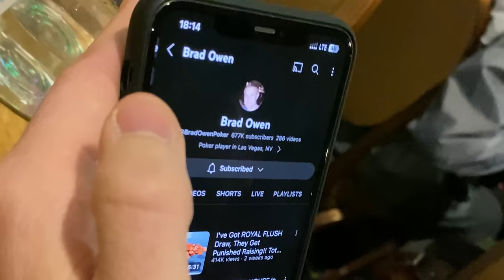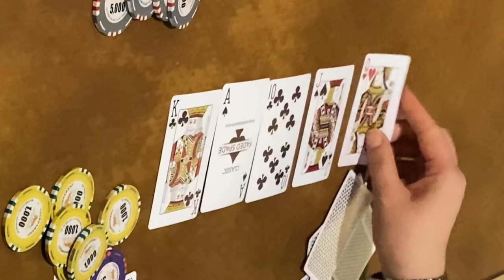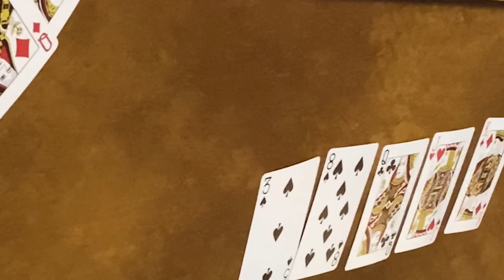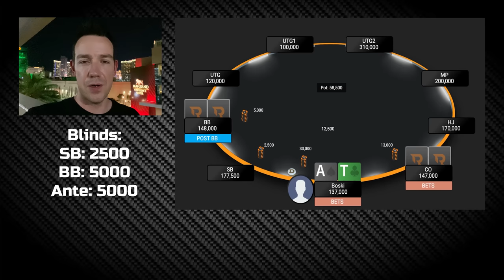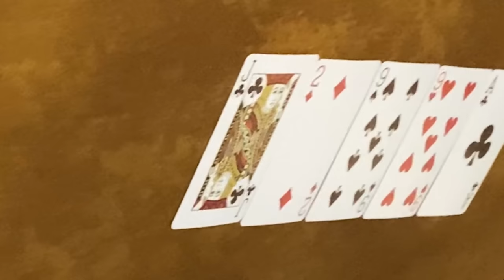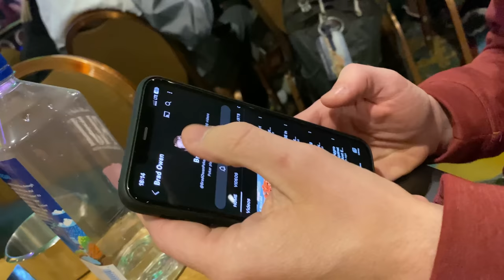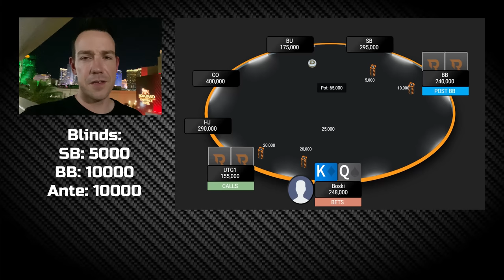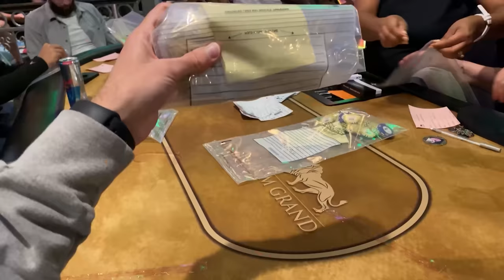MGM Grand $300,000 Mystery Bounty! | WSOP Vlog #19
In this poker vlog I play the MGM Grand $300,000 Mystery Bounty Poker Tournament.  Will I make it to day two and pull a $10,000 bounty or more?